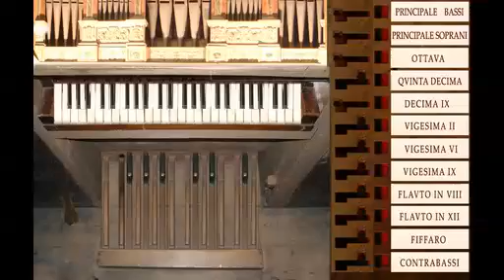Fortunato Chelleri Fuga Quarta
Alberto Guerzoni interpreta Fuga Quarta di Fortunato Chelleri (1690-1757) all’organo Antegnati , St. Carlo di Brescia (1636) su sistema hauptwerk.
Alberto Guerzoni interprets Fuga Quarta by Fortunato Chelleri (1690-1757) at the Antegnati organ, St. Carlo di Brescia (1636) on the hauptwerk system.